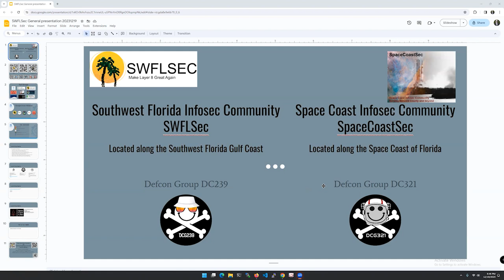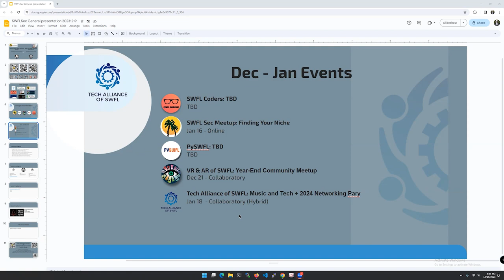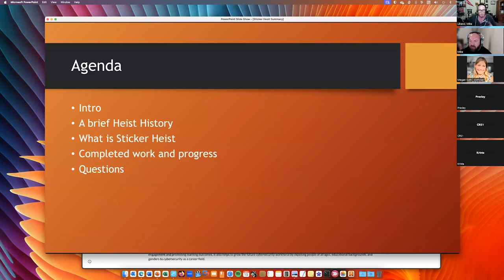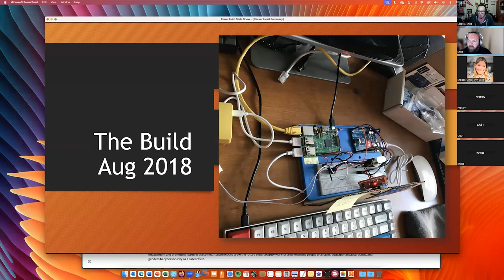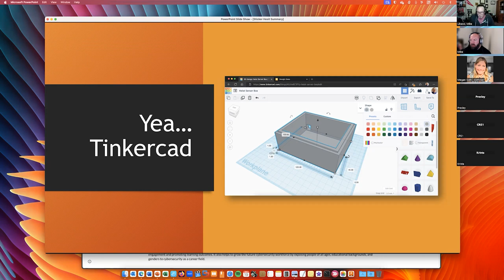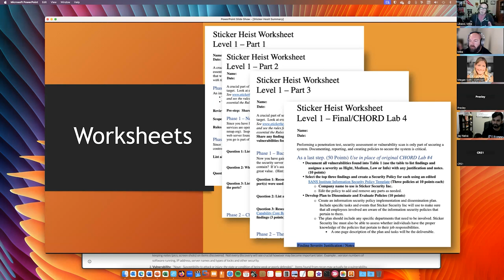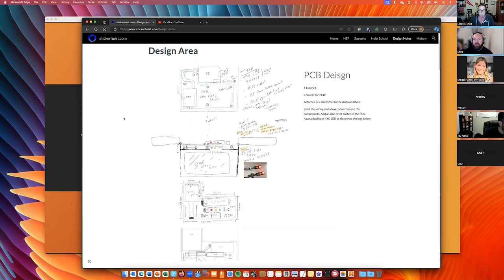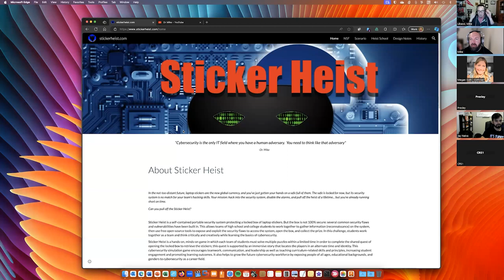SWFLSec and SpaceCoastSec Meetup - December 2023 - Sticker Heist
Learn about Sticker Heist, and gamification techniques for teaching cyber-physical systems security by Prof. Mike Libassi.